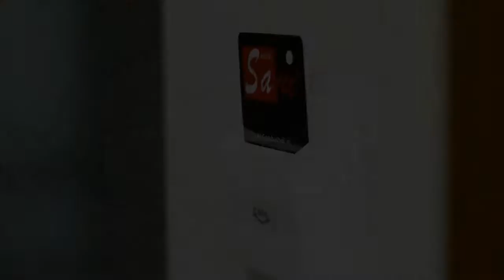Гостиница «Сани» - Тбилиси, Грузия 2016